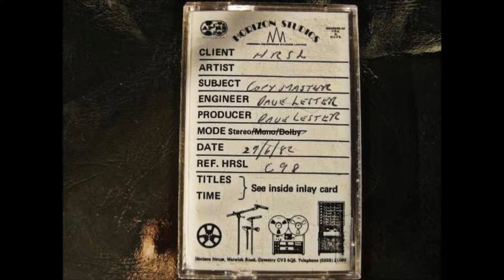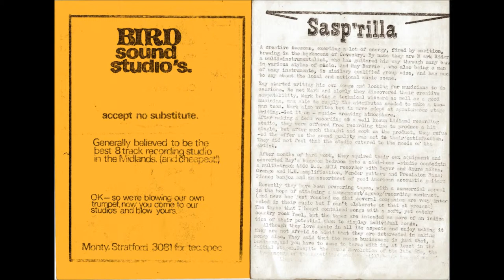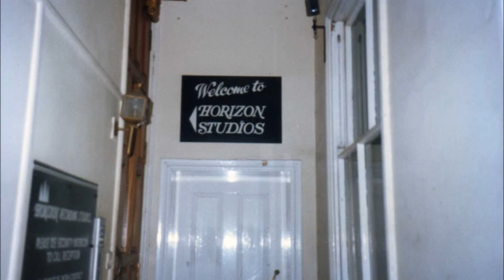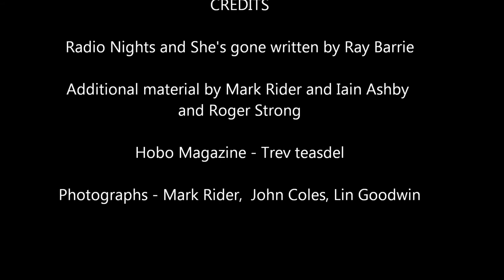REFLEX - RADIO NIGHTS, SHE'S GONE, 1982 Demo tapes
In 2013 7 cassette tapes were found that had recordings from the Coventry / Nuneaton group REFLEX. These recordings were made around 1982 at Horizon studio Coventry and various other studios in the area. Before this find of cassette tapes it was thought that all recordings from REFLEX had been lost through bad storage and degradation through time.